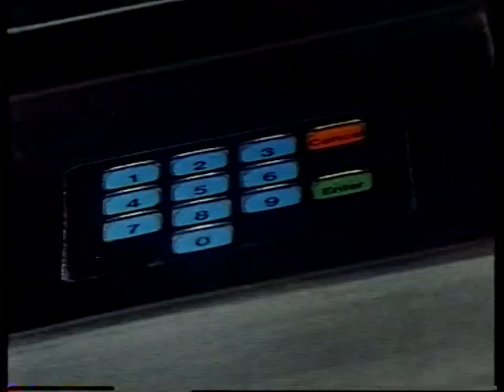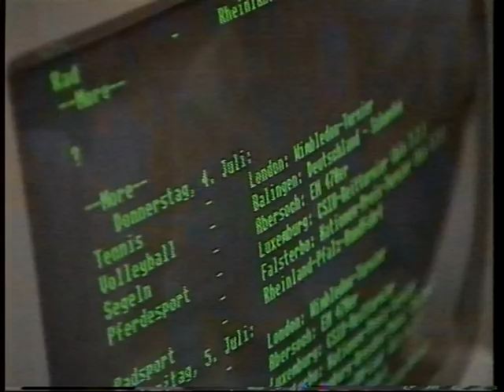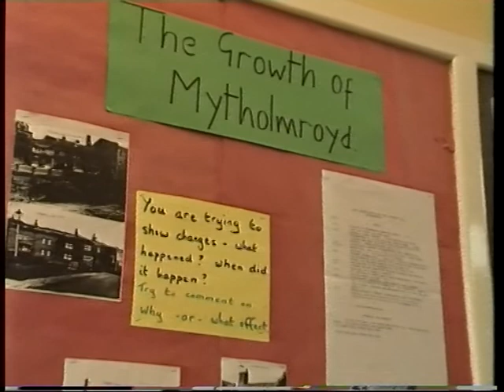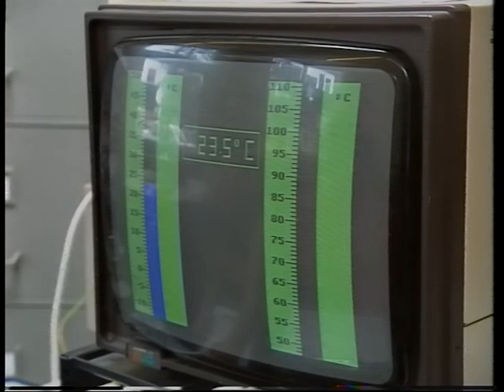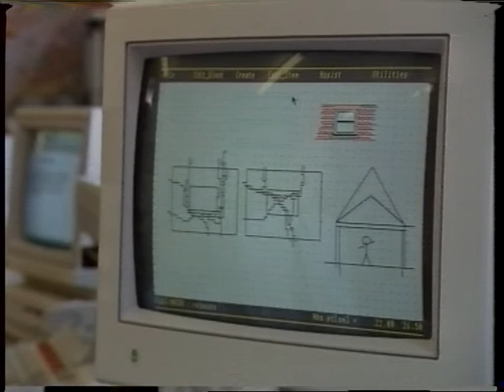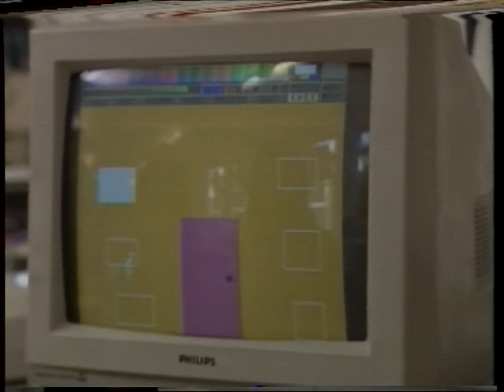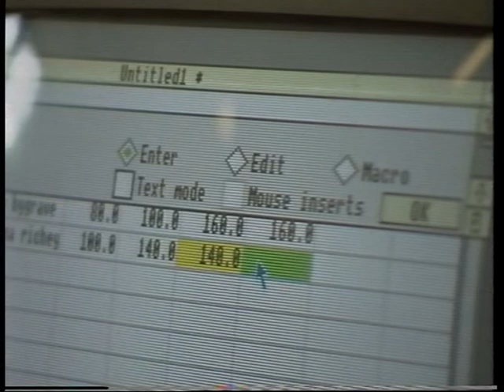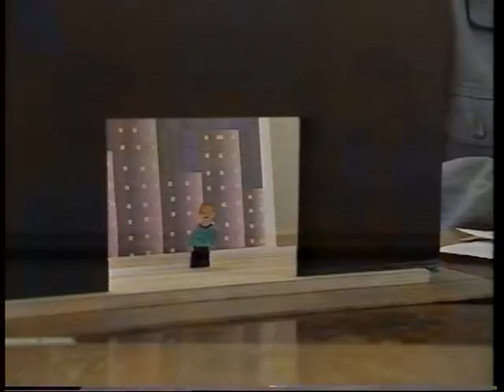IT (Information Technology) in the UK NATIONAL CURRICULUM (1991)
A look at Information Technology in the National Curriculum as it was in 1991.  Has anything changed?
With contributions from CROWN WOOD SCHOOL, BRACKNELL.
POOLE-IN-WHARFEDALE SCHOOL, LEEDS.
SPRING GROVE SCHOOL, HUDDERSFIELD.
HOLYPORT MANOR SCHOOL, MAIDENHEAD.
CALDER HIGH SCHOOL, CALDERDALE.
CAMDEN SCHOOL, LONDON NW5